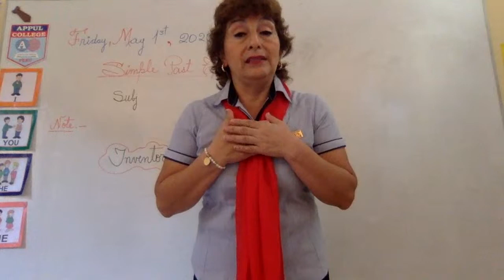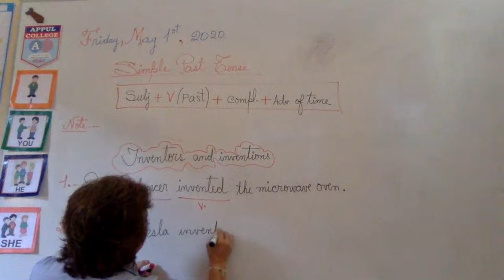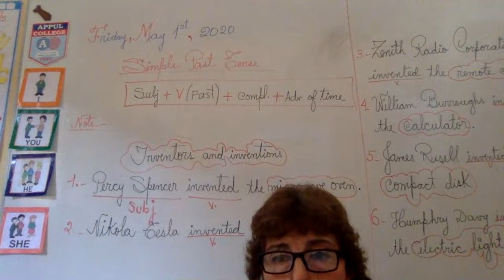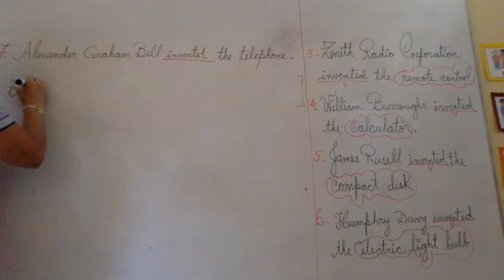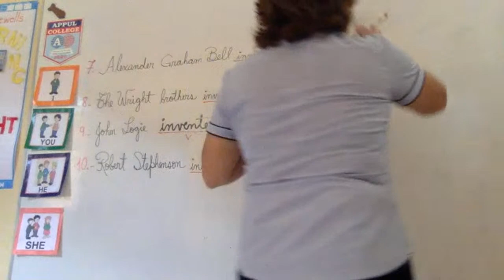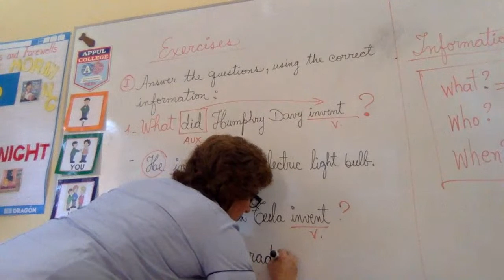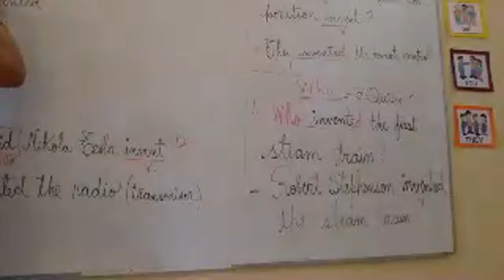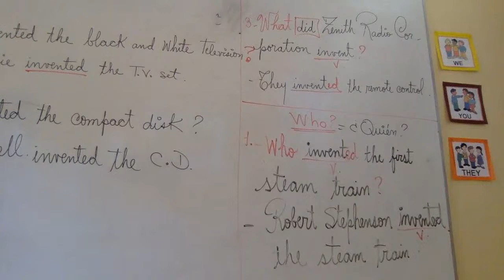SIMPLE PAST TENSE